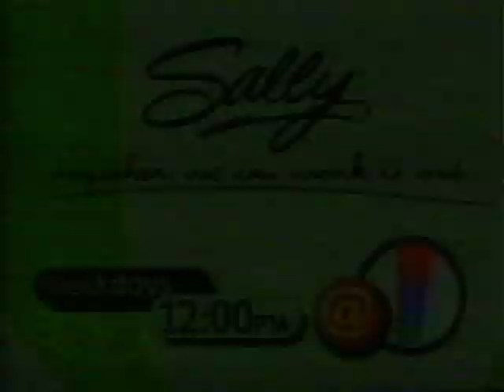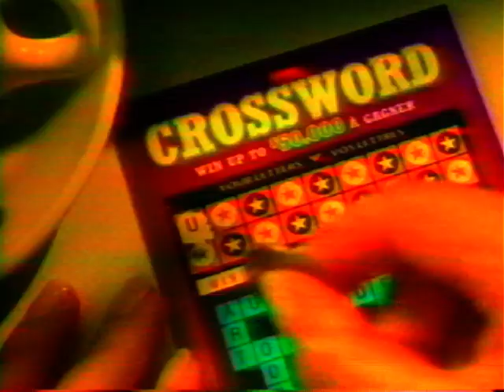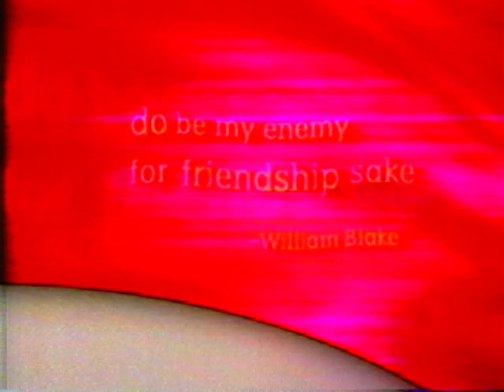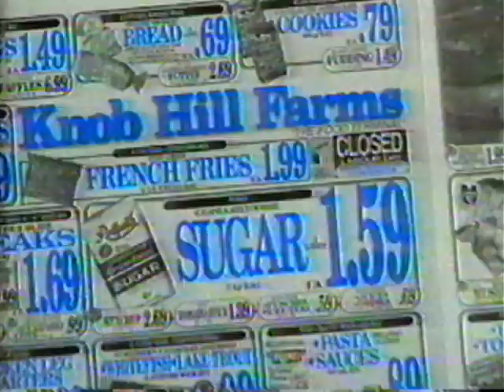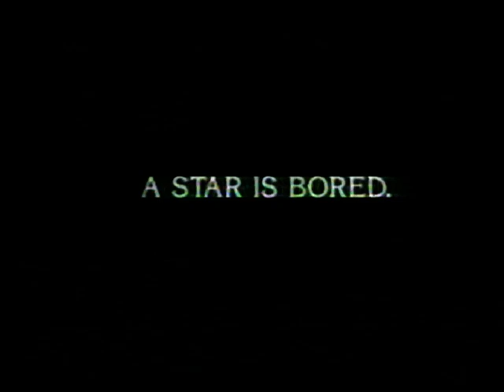NFL 1998 week 1 DEL -GBP sept 6 2nd half, VHS VERSION 1st TIME AVAILABLE ( VHS 1998 )FullGame